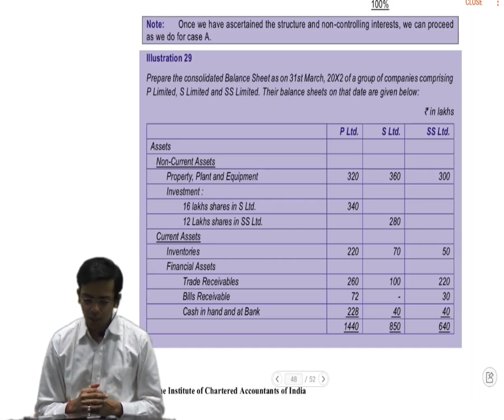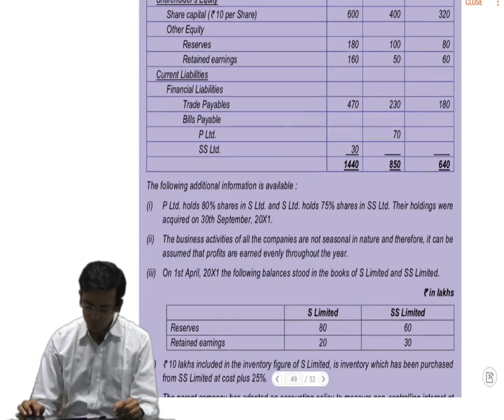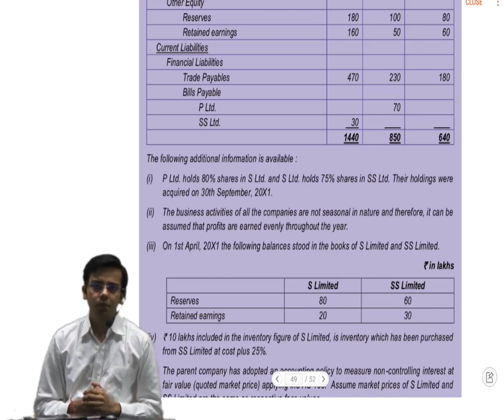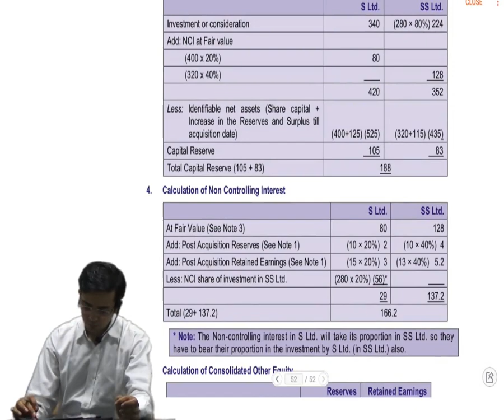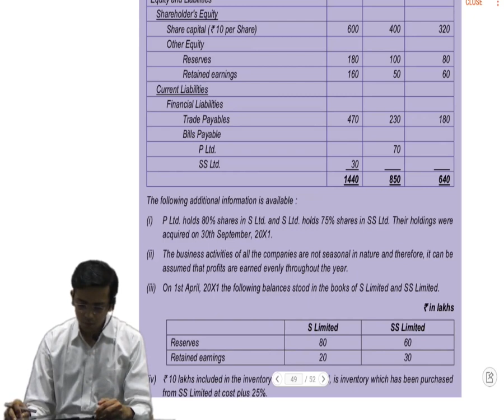Consolidation Revised chain holding concept Ind AS 110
Consolidation Revised chain holding Ind AS 110 by CA. Sumit L. Sarda
CA Final new syllabus from May 19 exam onwards